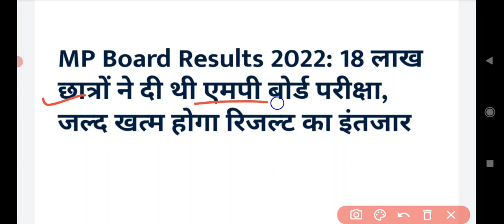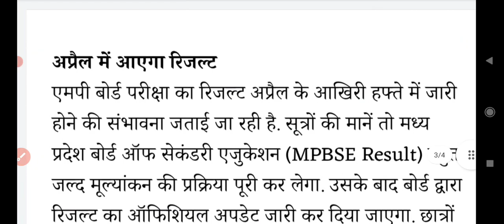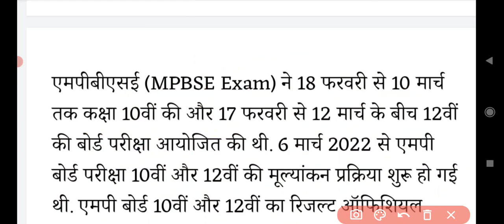Big Update : Mp board result 2022 kab aayega | Mp board 2022 Result Date |10th 12th result date 2022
mp board result kaise dekhe mp board result news
mp board 2022 ka result kab aayega
mp board
mp board result date 2022 class 10
mp board result date 2022 class 12
mp board 12th result kab ayega
12vi ka result kaisa ayega
12th result kaisa ayega 2022
12 ka result kab ayega mp board 10वी 12वी रिजल्ट की तारीख़ क्या है
10वी 12वी का रिजल्ट कब आएगा मध्यप्रदेश
mpbse 10th result date 2022
mp bord 10th 12th result 2020 kab aayega
mp bord result big update latest news 2022
म.प्र. बोर्ड़ 10वी-12वी का रिजल्ट कब आयेगा 2022
10-12 th result date
mp board exam news 2022
mpbse new update
mp board class 12 exam update 2022
mp board result 2022, madhya pradesh board result 2022 kab aaega, mpbse 10th result date 2022, mpbse 12th result 2022 mp board
10th result 2022 mp board
12th result 2022 mp board
mp board Result Date 2022
mp board exam result news 2021
mp board news, mp board news today
mp board ka result kab aayega 12th class 2022 mp board 10th ka result kab aayega 2022
mp board 10th class result date 2022
mp board 12th class result date 2022
mp board ki copy kaise check hoti hai 2022
madhya pradesh board result 2022 kab aaega
mpbse 12th result 2022
mp board
10th result 2022 mp board March me
12th result 2022 mp board March me
mp board class 10th result kab ayega 2022
mp board class 12 result kab ayega 2022
mp board kaksha 10vi supplementary paper kab hoga
mp board kaksha 12vi supplementary exam kab hoga
mp board supplementary exam form date 2022
mp board 2022 bonus number kaise milenge
कक्षा 10वी एमपी बोर्ड रिजल्ट 2022 कब आएगा
कक्षा 12वी एमपी बोर्ड़ रिजल्ट 2022 कब आएगा
mp board class 10th result 2022
mp board bonus number 2022
mp board class 10th supplementary exam 2022
mp board class 12th supplementary paper 2022
class 10 mp board 2022 result kab ayega,
class 12 mp board 2022 result kab ayega